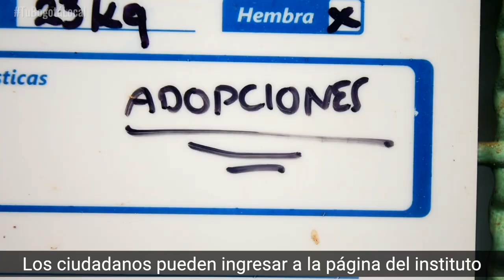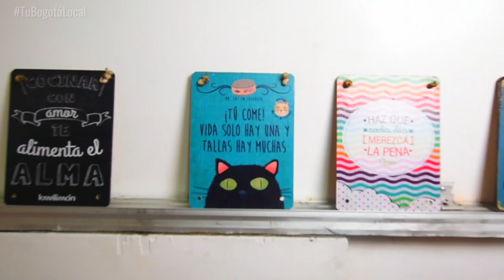TuBogotáLocal: Engativá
Engativá acoge a cientos de peludos que están a la espera de encontrar un hogar. 🐶😺 ¡Conoce el programa de adopción animal de la ciudad!